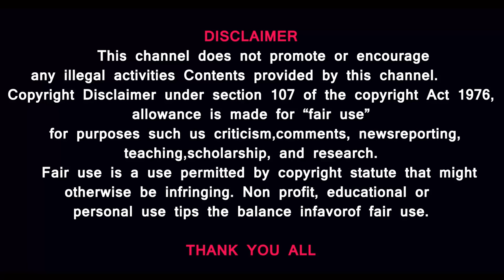Israel released ''Ha*mas assets '' Will India recover Hijack ship? Trump's controversial speech?GAZA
Prasath signature